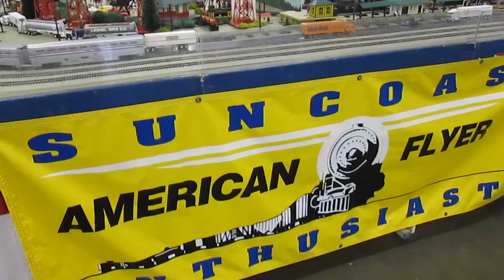S A F E Tampa Fairgrounds Train Show 2016 Day 2 Video #1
Day 2 and running The Long Coal Train, The Erie Passenger, and the American Models Amtrak.